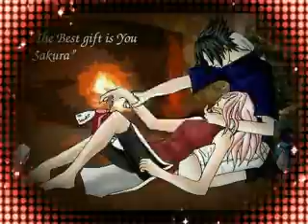SasuSaku-Amazing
Dieser Video geht ueber Sasuke und Sakura. Das Lied heisst Amazing und ist von Janelle. Die Bilder habe ich von deviantart. Diesen Video widme ich abcdel123, einer ganz wunderbaren und tollen Freundin.